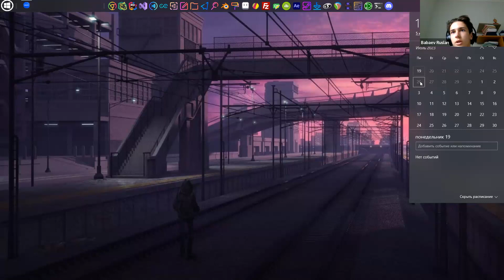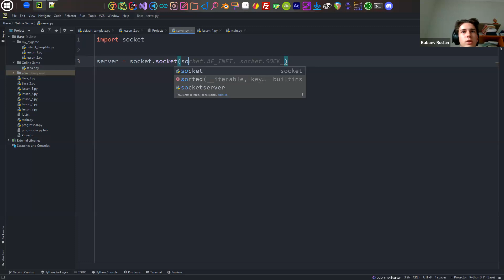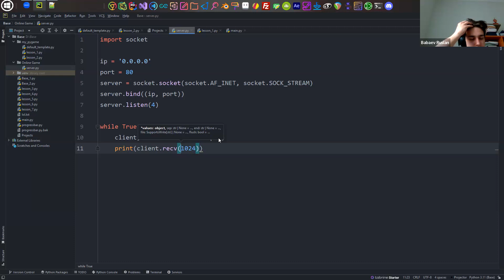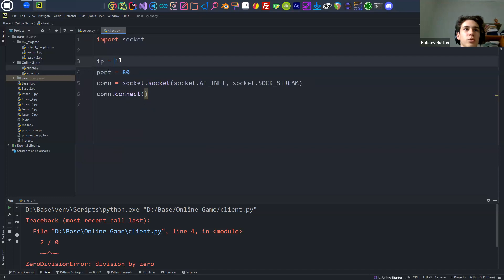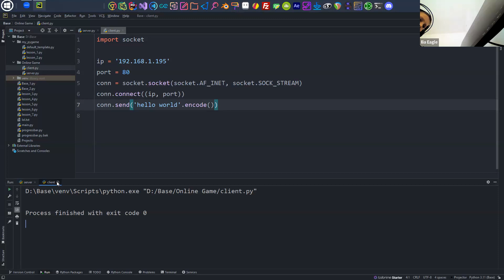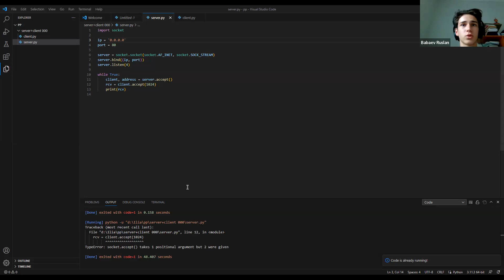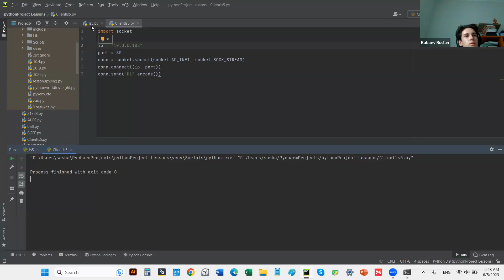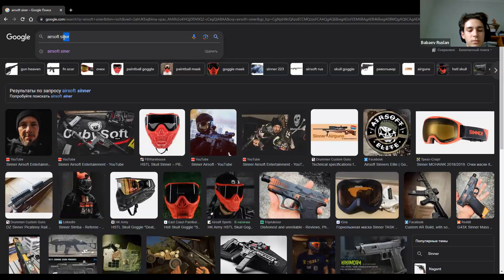Hello world! Урок 33 ▶ Python для начинающих